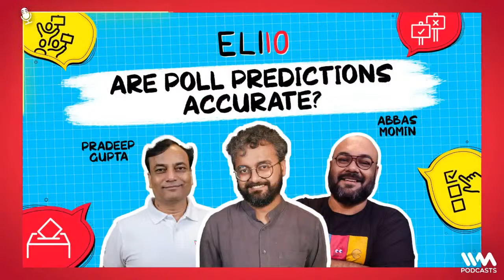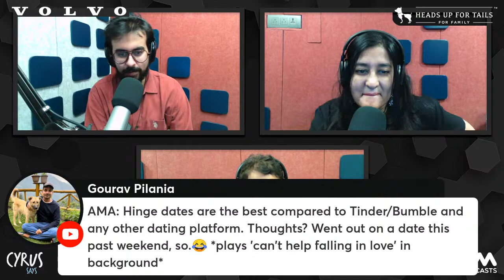Groom Required From Tier-1 Institutes ft. Kajol & Antariksh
Welcome to Cyrus Says, CnB presented by Volvo Car India with pet care partner - Heads Up For Tails!

On Cock & Bull, Cyrus is joined by Kajol & Antariksh. Today, Cyrus is showing Kajol & Antariksh the sweets, presents & letters he received from a dear fan of the show in Kasauli. In the show: Cyrus has put his foot down to help all the IVM employees who come to the office from afar. Antariksh continues to talk more about the movie Brahmastra. And Kajol celebrates Hagfish day. Topics discussed: A bride who seeks a groom with degrees from specific tier-1 institutes and the Woman who married herself celebrated her first Karwa Chauth. Tune in for this and much more!

The HUFT Pet Tales Story for the day is about an incident from back in November 2021, when a dog in Bengaluru saved not just one but all the residents of an entire apartment building.

(min order value of ₹1000/-)
Valid for 6 months from today

You can follow Kajol on Instagram at @lolrakshak

You can follow Antariksh on Instagram at @antariksht

You can listen to this show and other awesome shows on the new and improved IVM Podcasts App on Android or iOS